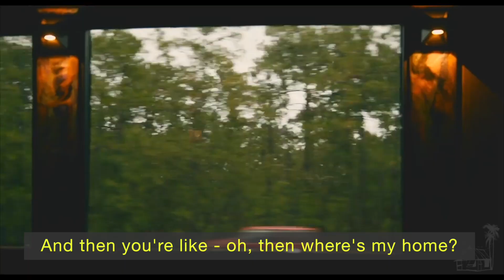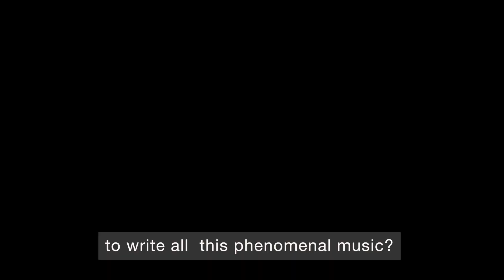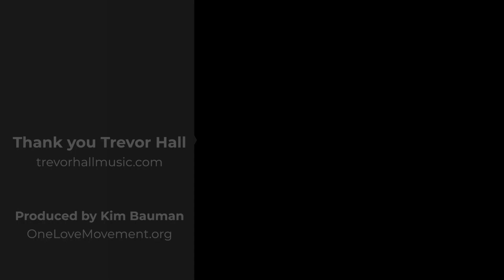Trevor Hall live interview on One Love Podcast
Watch this witty, engaging and inspiring interview with singer/songwriter Trevor Hall LIVE in San Diego at our 8th Annual Charity Yoga Event 9/21/2019 with 1,000 yogis in ONE yoga class. Thank you Trevor for helping us raise money & awareness for a migrant shelter in San Diego, court appointees for foster kids and our shelter in India. Video produced by Lee Ann Kim.